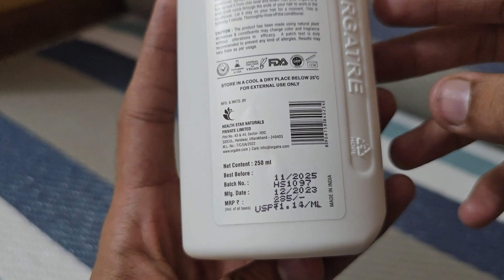Hair Care Conditioner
Orgatre Ultra Smoothing Shampoo
Orgatre Dandruff Free Shampoo
Orgatre Anti Hair Fall
Orgatre Damage Repair